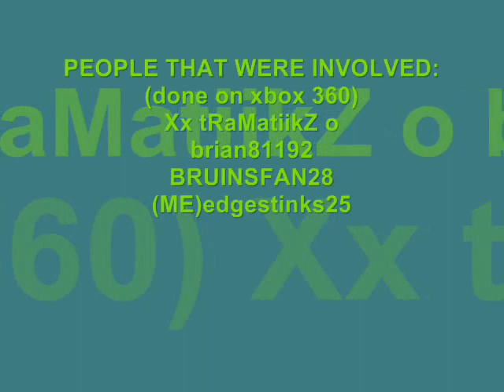Shi No Numa a Level 20+